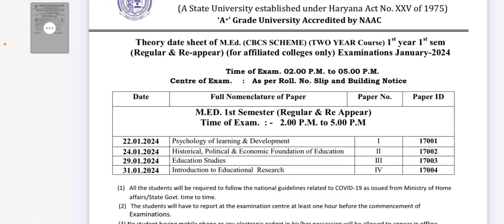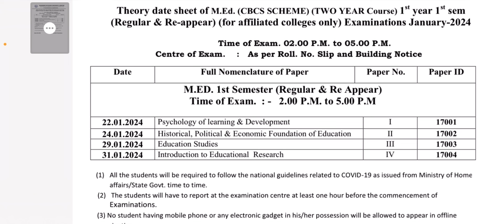MDU M.ED. SEM - 1 DATE-SHEET 2024 EXAMS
📞Contact Sales Executive for Books, Notes & Other Study Material :-

🙏🏻 Note: For Free PDFs join us on Telegram!

Hi Aspirants,
Please join our Telegram for Free PDFs, Classes and much more.
Happy Learning!